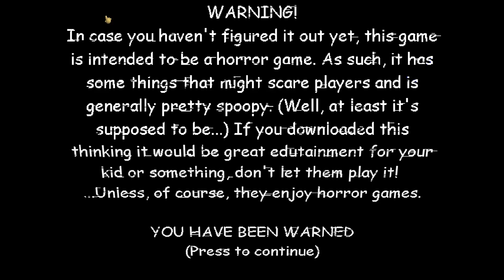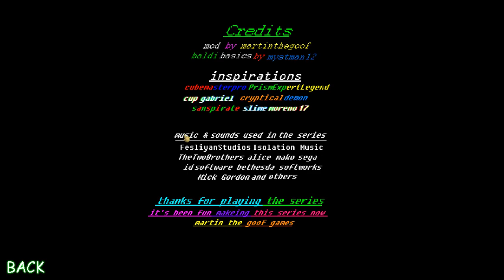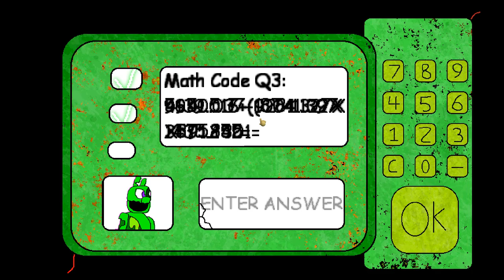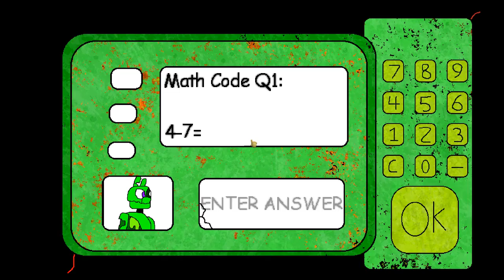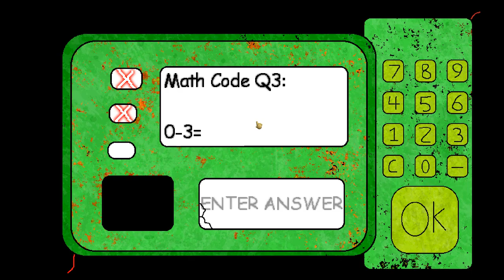Основы Барри 6 Апокалипсис Финал Гранд Серии - Основы Балди Мод